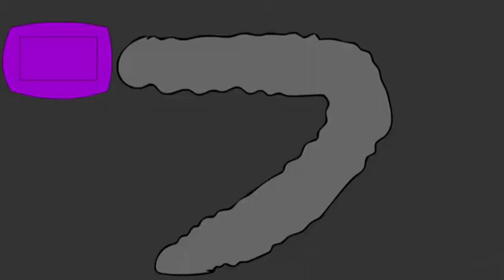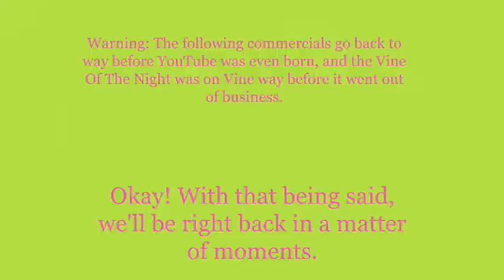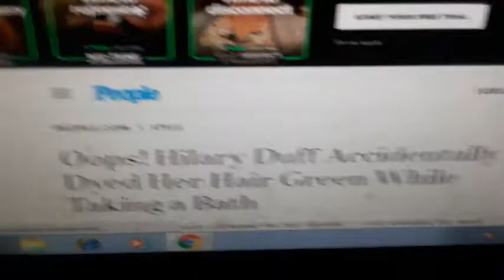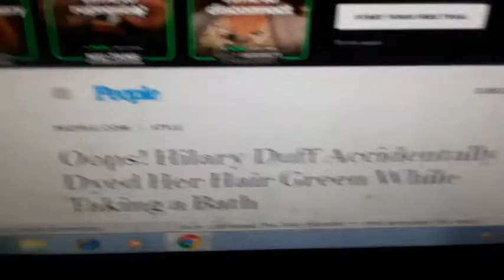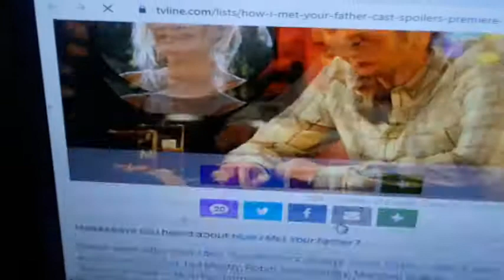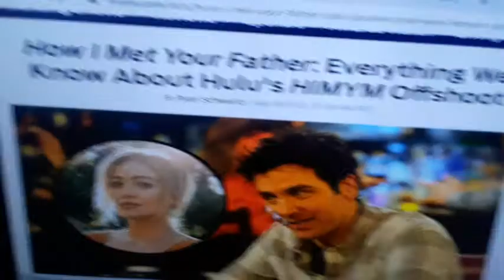Weeknight Update episode 1358/3124: Hilary Duff Is Thinking About Her Money Again!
My show tonight will make you want to scream because Hilary Duff is thinking about her money again, and we all know why. The Not Ready For Late Night Players & I would like to give these happening hippies the old Shoutout Spotlight treatment. Please give them love!